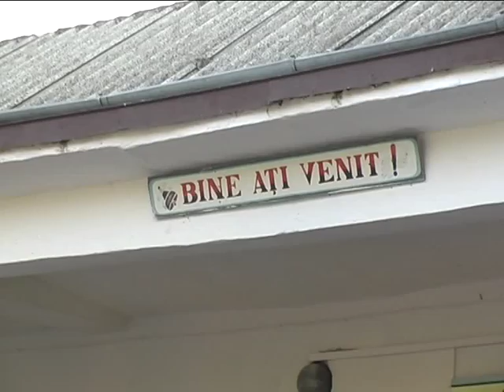360 первокласников пополнили школы Дондюшанского района x264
По информации начальника районного Управления образования Нины Журавец большая школьная семья района в этом году пополнилась 360 первоклассниками. Но эта цифра еще не окончательная. Она, как правило, незначительно, но увеличивается в течение короткого периода. В самом же районном центре молдавский теоретический лицей им. Алексея Матеевича  пополнился двумя первыми классами по 28 учеников. Первыми учительницами для них стали Алена Мустя и Галина Бурбуля. 20 первоклашек стали учащимися начального класса лицея им. А.С.Пушкина, а лицей «Гаудеамус» принял в свою семью 14 новичков. Школьными мамами для них стали в лицее им.А.С.Пушкина Наталья Толстова, а в «Гаудеамусе» - Наталья Мельник. Традиционно, красочно и торжественно прошел торжественный митинг, посвященный первому звонку, в лицее им. Алексея Матеевича. Его почтили своим присутствием руководитель Главной государственной налоговой инспекции РМ  Ион Присакару и вице-председатель района Татьяна Кожокару. Они тепло поздравили и учащихся и педагогов с первым Днем знаний и пожелали всем достойных успехов в учебе.